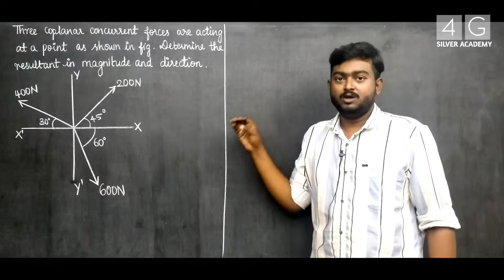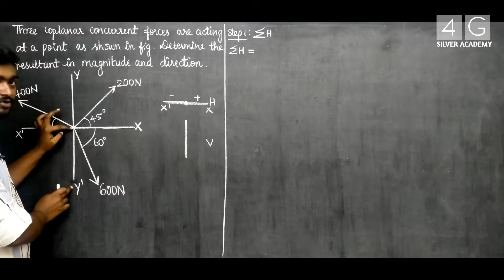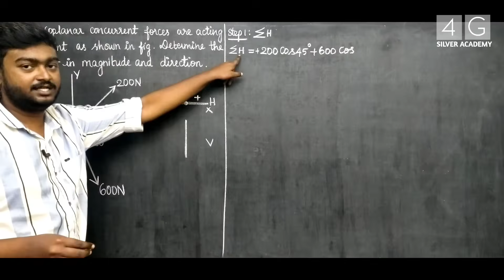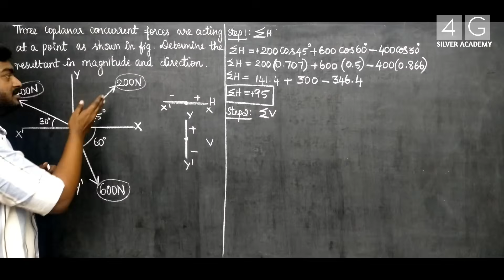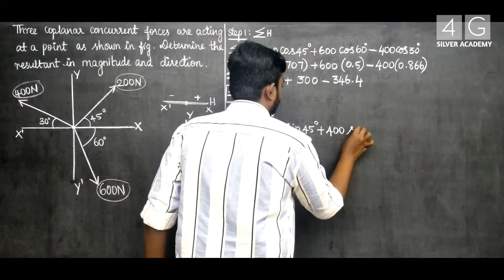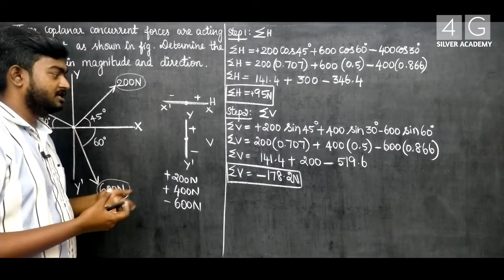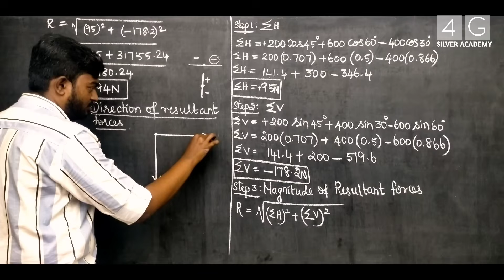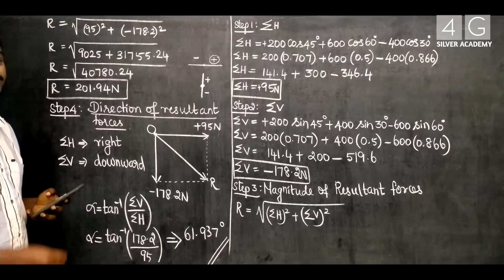Three Coplanar Concurrent Forces | Resultant Magnitude & Direction Engineering Mechanics in Tamil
Three Coplanar Concurrent Forces are acting at a point as shown in figure. Determine the resultant in magnitude and direction.